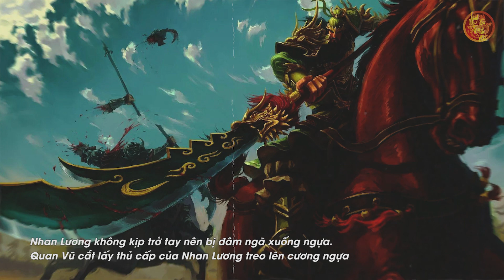Không ngờ kẻ VÔ DANH TIỂU TỐ NÀY lại đánh bại QUAN VÂN TRƯỜNG, được xưng là TAM QUỐC ĐỆ NHẤT TƯỚNG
🔥Danh sách phát:
🔥 Cộng đồng:
- Nguồn tham khảo: wiki
- Biên tập nội dung & MC: Ngọc Ánh
- Dựng video: Minh Chiến